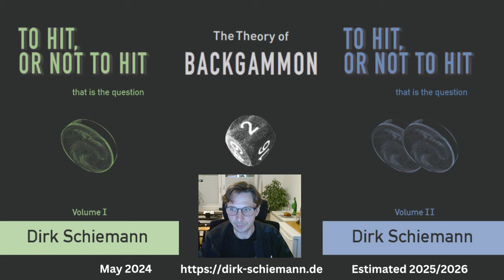WBIF World Championship Match 4 Dirk Schiemann - Bob Azari